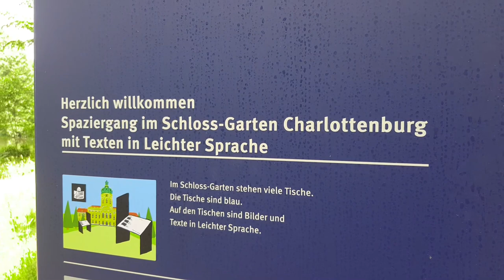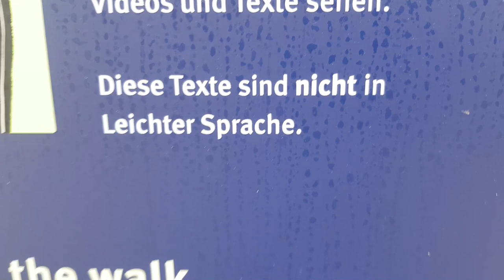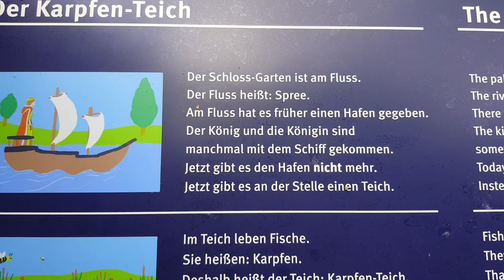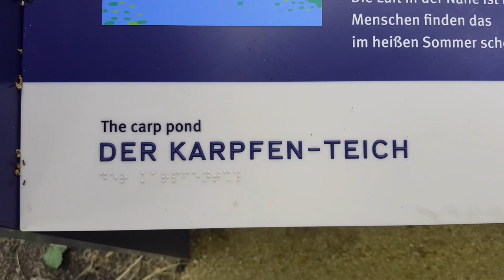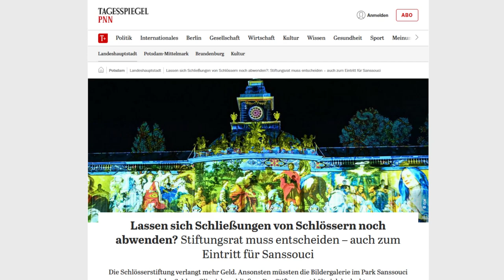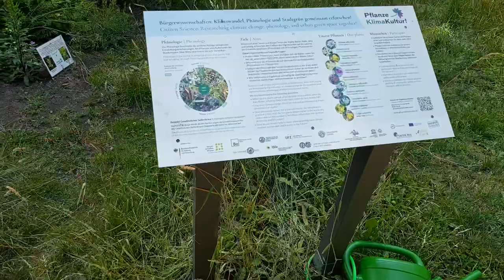KJU-AHR-COHDS - Die Digitalisierung des Schloßparks Charlottenburg beginnt.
☝️ Leichte Sprache ist für behinderte Menschen. Niemand muss suchen, um Informationen zu erhalten - Kinder nicht, Behinderte nicht ... soweit so gut ... aber, ...

Für die Berliner ist der Charlottenburger Schloßpark eine Oase inmitten der Hektik Berlins. Sollen sie sich jetzt dort weiterbilden anstatt sich zu erholen? Wird der Schloßpark jetzt zum Outdoor-Museum? Muß man den Anliegern den künftigen Eintrittspreis schmackhaft machen?

Ich habe mich sofort überzeugt von der hohen pädagogischen Qualität der eingesetzten Mittel ... hihi haha. Die neu aufgestellten Tische sind nicht nur überflüssig - nein, diese Ausstellungen sind geradezu dümmlichst. Reine Geldverschwendung!

Das Schloß wird zurzeit nachts nicht beleuchtet, da man ein Zeichen setzen wollte für das Energiesparen. Der Sicherheitsdienst rollt derweil mit dem Auto durch den Park - früher ging man mit Hund! Diverse Bauarbeiten gibt es zu besichtigen und dann diese völlig überflüssigen Informationstische?

Ich als Anlieger wurde nicht gefragt! Ich hätte NEIN dazu gesagt. Und ich sage auch zu einem Eintrittspreis NEIN, der aufgrund solcher Maßnahmen geradezu provoziert wird, wenn die Mittel knapp sind.